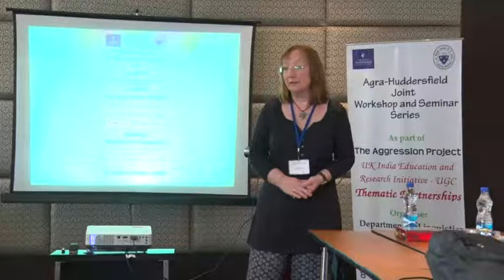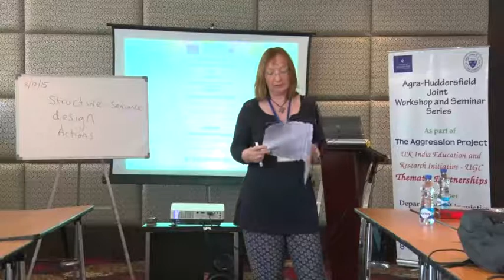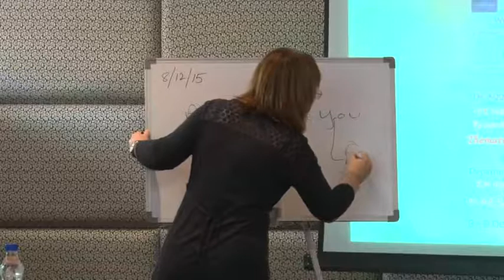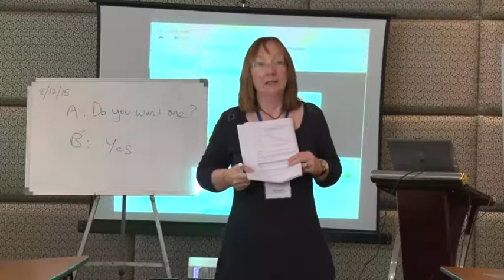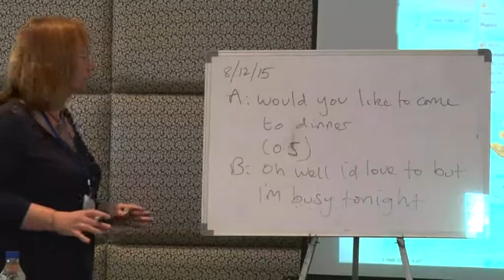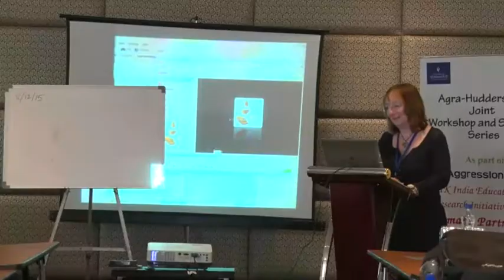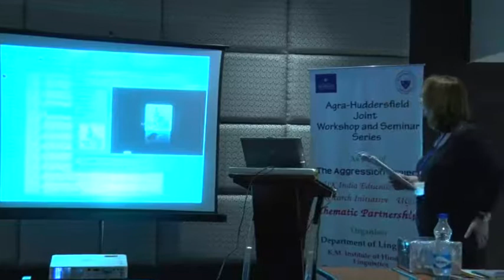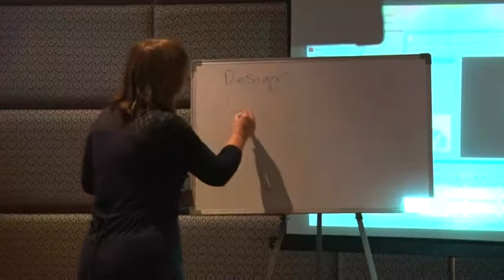Conversation Analysis 1/2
Complete recording of 2-day workshop on conversation analysis (CA) by Dr. Liz Holt, University of Huddersfield, UK, organised at Department of Linguistics, Dr. B.R. Ambedkar University from 8 - 9 December, 2015 as part of Agra-Huddersfield Joint Workshop and Seminar Series under The Aggression Project, funded by UGC-UKIERI Thematic Partnership.